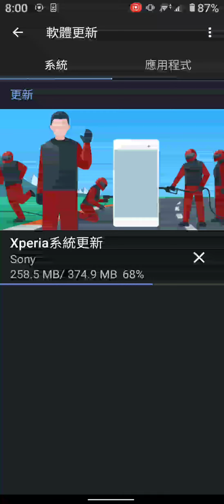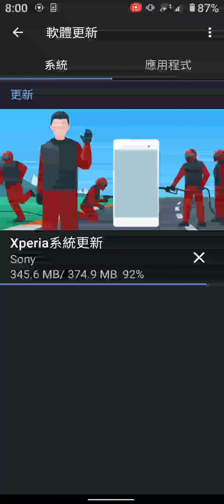Xperia 1 II 台灣推送 58.1.A.5.330 7月安全性更新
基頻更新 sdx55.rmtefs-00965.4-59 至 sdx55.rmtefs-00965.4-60